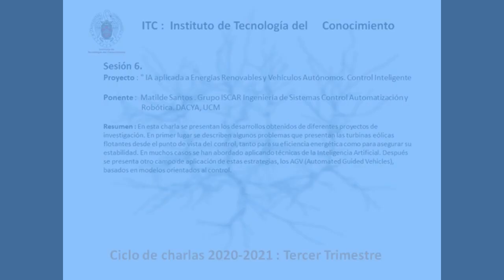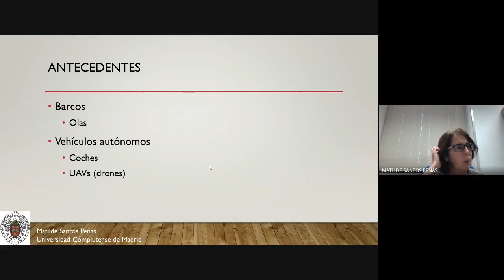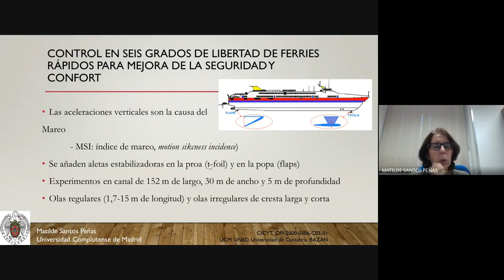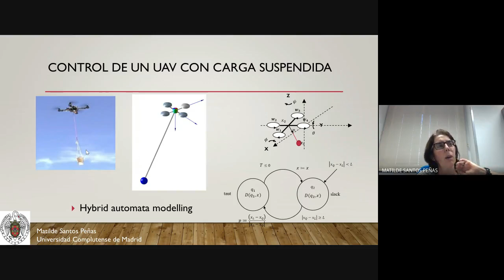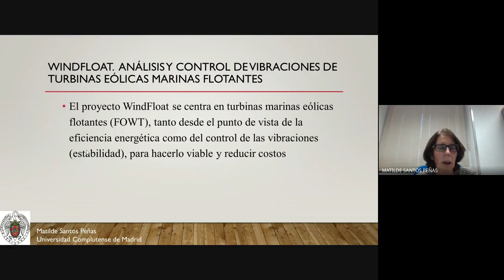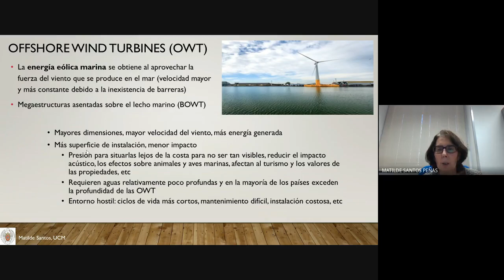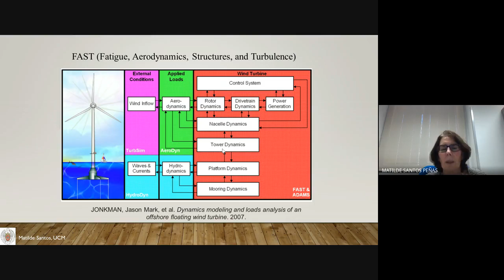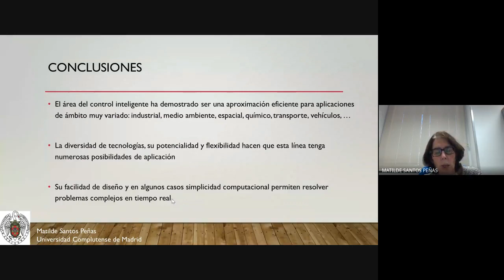" Inteligencia Artificial aplicada a Energías Renovables y Vehículos Autónomos. Control Inteligente”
Ponente :  Matilde Santos . Grupo ISCAR Ingeniería de Sistemas Control Automatización y  Robótica. DACYA, UCM
Resumen : En esta charla se presentan los desarrollos obtenidos de diferentes proyectos de investigación. En primer lugar se describen algunos problemas que presentan las turbinas eólicas flotantes desde el punto de vista del control, tanto para su eficiencia energética como para asegurar su estabilidad. En muchos casos se han abordado aplicando técnicas de la Inteligencia Artificial. Después se presenta otro campo de aplicación de estas estrategias, los AGV (Automated Guided Vehicles), basados en modelos orientados al control.